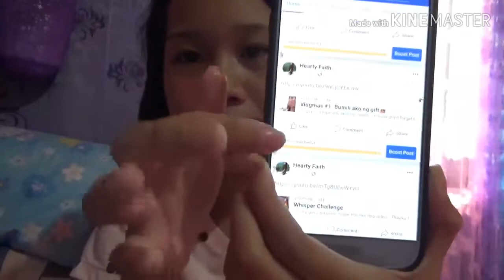Vlog#24:Know more about Hearty Faith😍